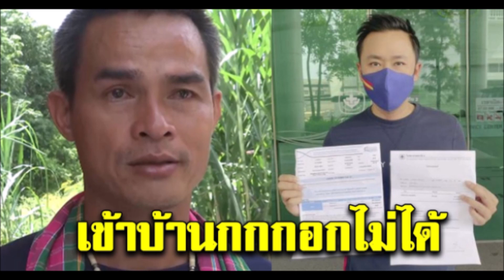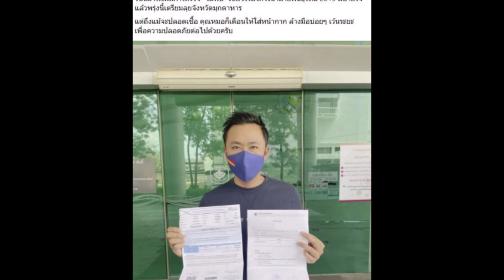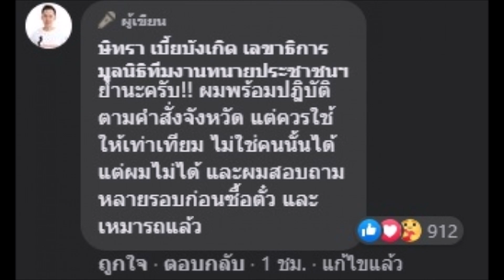ทนายตั้ม ถึงกับงง! ทำไมการลงพื้นที่ คดีน้องชมพู่ อุปสรรคถึง เยอะจัง